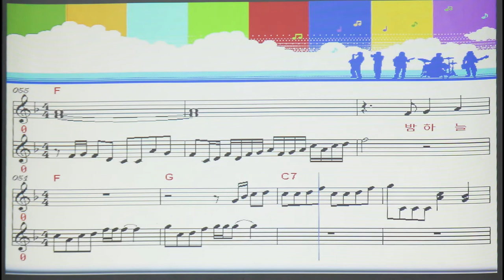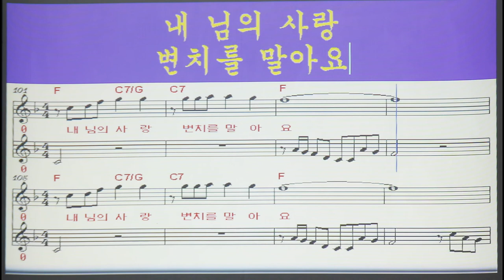영상 악보#내 님의 사랑# 엘프 96702 # 여자 키 (F)(노래 박인순,작사 강정숙,작곡 한동한)